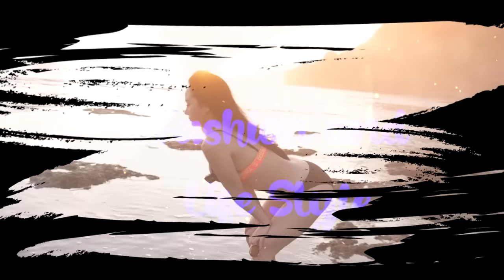RIBUT GEDE SAMPE BEGINI!!!!